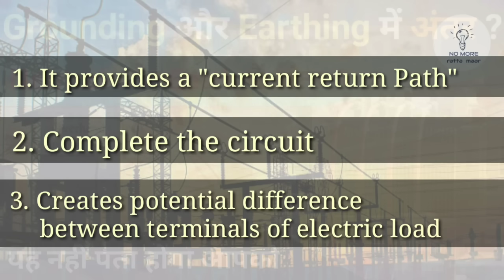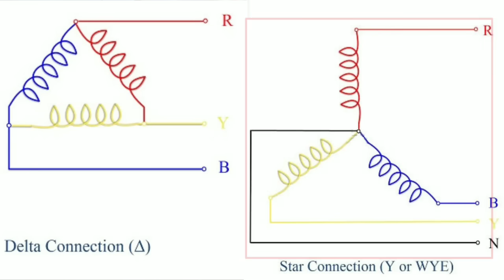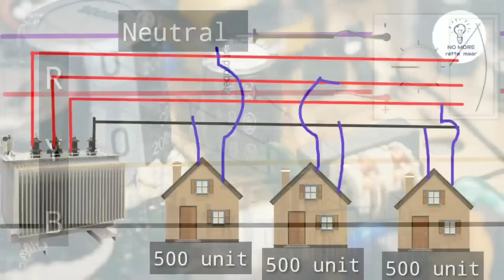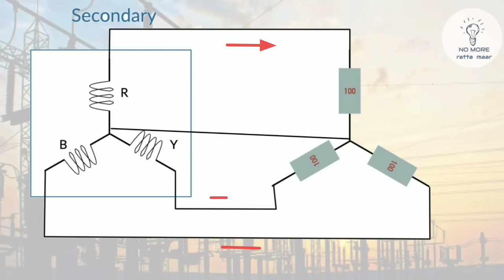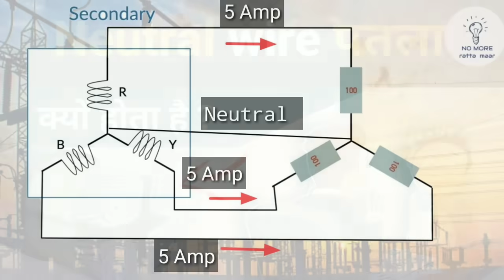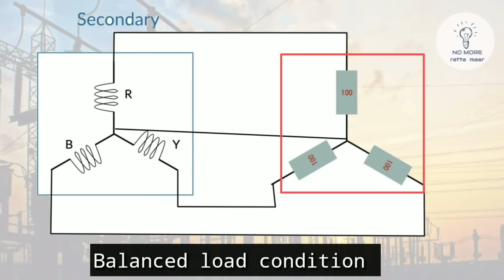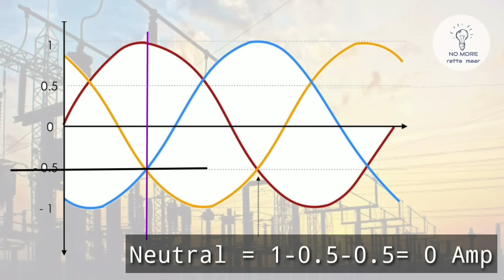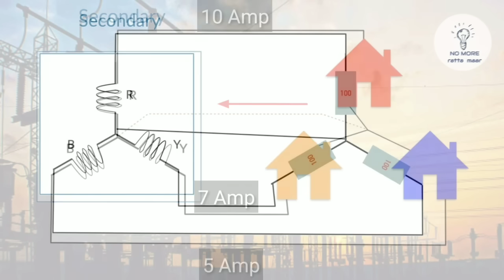Why is a neutral wire thinner than a phase wire? | Neutral wire पतला क्यों होता है ?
In this video, we have discussed "Why is a neutral wire thinner than a phase wire" do we really need Neutral wire and I have tried to give you a very good idea about the three-phase system how it works.